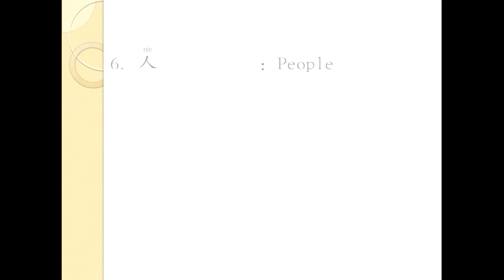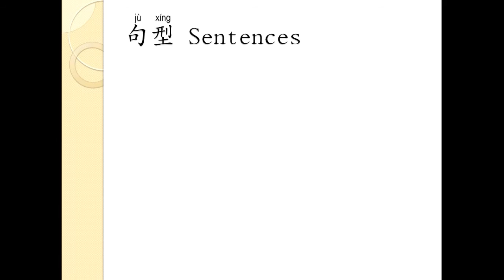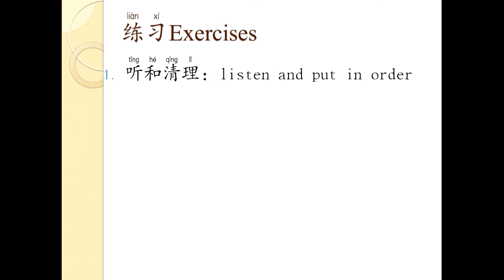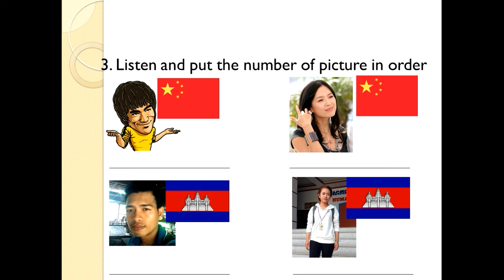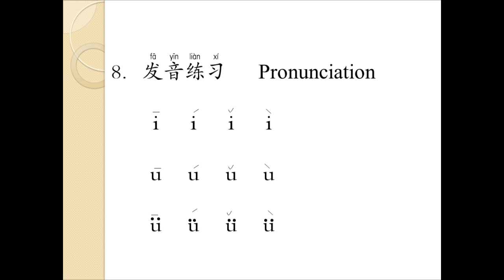快乐汉语-第二课 你叫什么？what's your name? - សន្ទនាភាសាចិន មេរៀនទី២ តើអ្នកឈ្មោះអ្វី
Chinese Conversation for Beginner Students Unit 2 - ការសន្ទនាភាសាចិនកំរិតដំបូង មេរៀនទី២